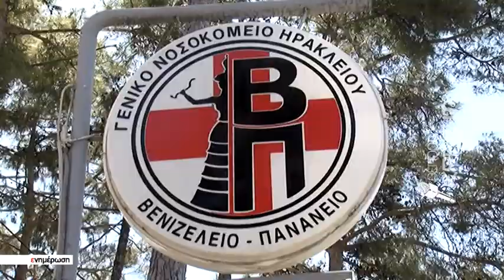Αυτοτραυματίστηκε 16χρονος όταν εκπυρσοκρότησε η καραμπίνα του πατέρα του